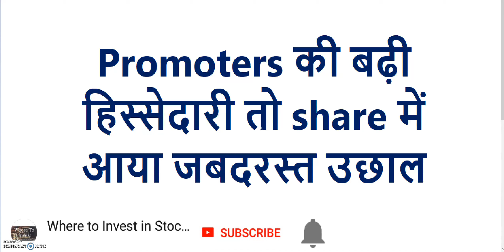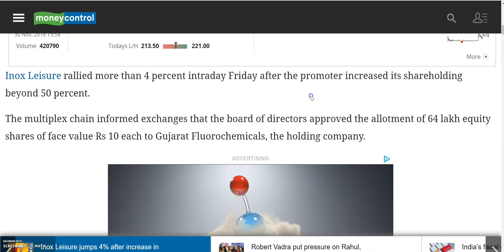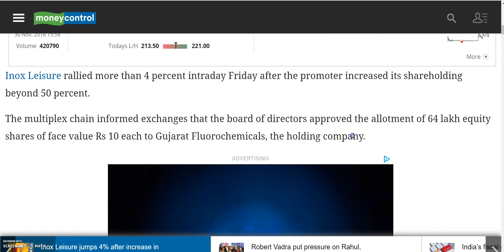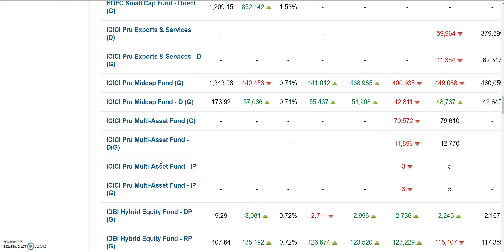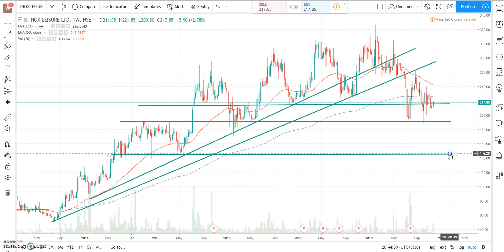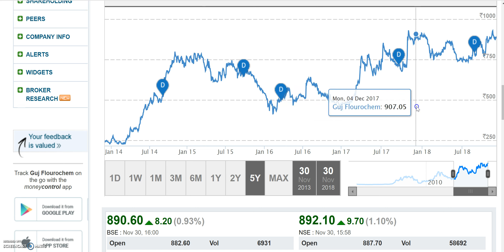Promoters की बढ़ी हिस्सेदारी तो share में आया जबदरस्त उछाल